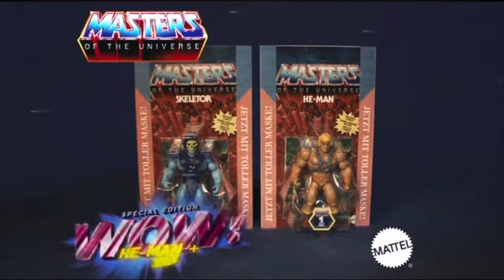MotU / Noch ein paar Tage, hier das Werbevideo 👀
In diesem Video zeige ich Euch das Offizielle Werbevideo der Toyplosion, es ist bald soweit, ein paar Tage noch!

Die Vorfreude ist riesig!!